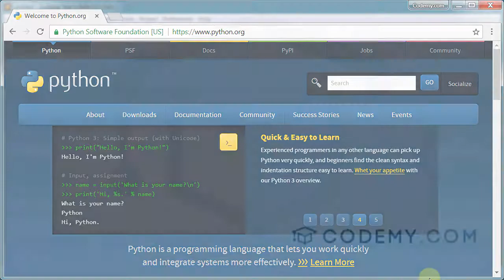Django Python User Authentication - Introduction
So you're building a website and you'd like people to be able to sign up for the site, log in, log out, edit their profiles, and change their passwords.

In this course I'll show you exactly how to do it with Python and Django.

Follow along and build with me as I walk you through it step by step.